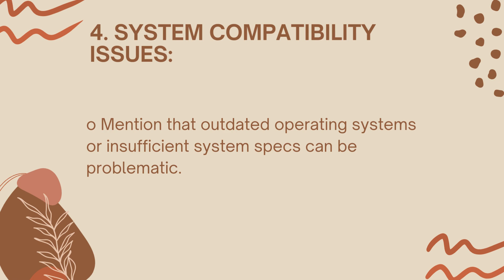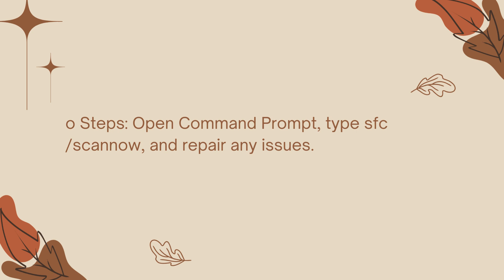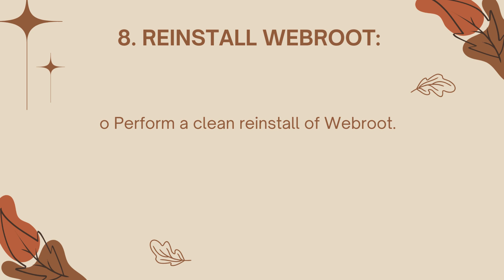How to Fix Webroot Error Code WB107 – Simple Troubleshooting Guide?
In this video you will read the method to fix Webroot Error Code WB107 is a common issue encountered by users of the Webroot antivirus software.

This error typically arises during the installation or updating process of the software, and it can be caused by a variety of factors ranging from internet connectivity issues to conflicts with other programs or system settings. Here’s a comprehensive guide on the possible causes of Webroot Error WB107 and troubleshooting steps to resolve the issue.